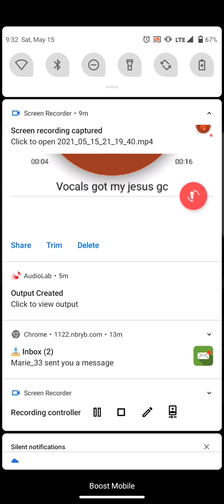run devil run remix 2021